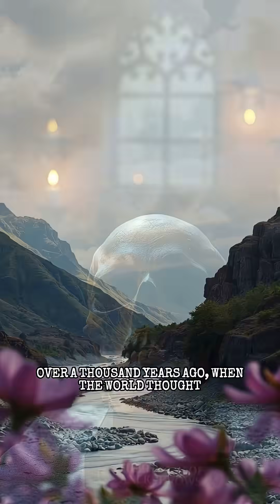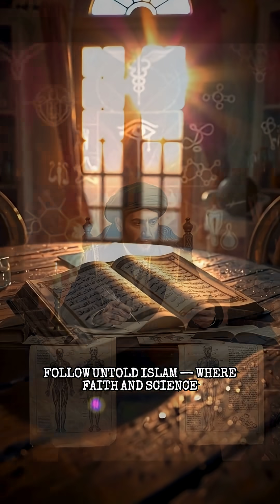Muslim Surgeon Performed Brain Operations — 1,000 Years Before Modern Medicine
In the 10th century, Muslim surgeon Al-Zahrawi performed successful brain and skull operations
with surgical instruments that still exist in hospitals today.
His clean precision and compassion made him the father of modern surgery.

This is Untold Islam — reviving the genius written in our own history.